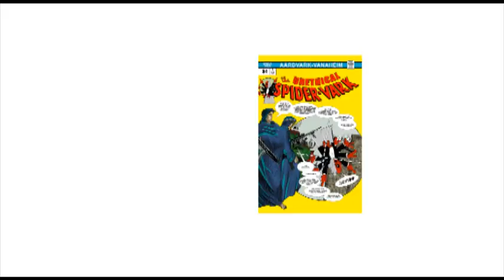CEREBUS IN HELL? PREVIEW 2021 (Dave's Weekly Update #362)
CEREBUS IN HELL? PREVIEW 2021
DIAMOND Order Code: NOV200975
Diamond online orders cutoff due November 29, 2020

Soundtrack composer/musician: "Cinematic Trailer" by SCOTT HOLMES.

Cerebus Dave Sim Weekly Update for October 23, 2020